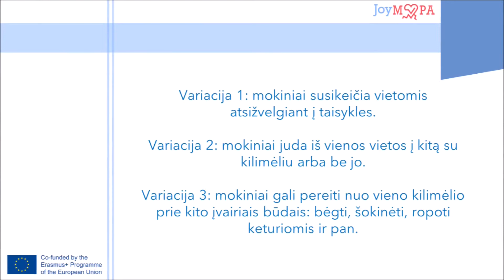Kur?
Where to … [SLO16 LIT]